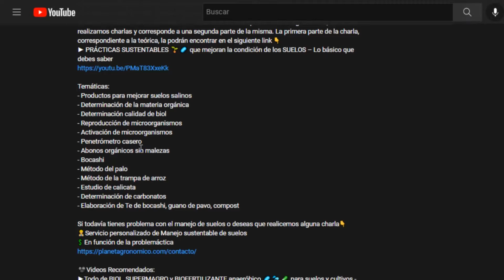Taller de 🐝🍯 COSECHA DE MIEL de artesanal a industrial por el Club de Apicultores de Santiago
En este taller de cosecha de miel artesanal a industrial, se verán los diferente procesos y cuidados que hay que tener para hacer este procedimiento, seas pequeño o grande.

🛒Productos recomendados
► LamYHeng Kit de Herramientas de Apicultura - 10 pcs. - Bee Hive Fumador, Accesorio de la Herramienta - la Apicultura Apicultura
►Ahumador de acero inoxidable Europeo para apicultor herramienta para espantar abejas con humo de apicultura
►Apicultura: Conocimiento de la abeja. Manejo de la colmena. 4ª edición
►Conjunto de herramientas de apicultor Conjunto de apicultura Conjunto de apicultura Traje transpirable Chaqueta Guantes de manga larga Cepillo de colmena de abejas Conjunto de 4 piezas
►Pinza abrazadera levanta cuadros de Colmena de Abejas para Apicultura. Herramienta pinza con espátula
►Kit de herramientas de miel de apicultura Kit de iniciación de apicultura juego de 10 suministros de equipos de Apicultura
►Kit de Herramientas de apicultura de acero inoxidable para ahumador de abejas Marco de cepillo de alimentación, rascador de agarre, 21 pines, horquilla recta para desenganchar